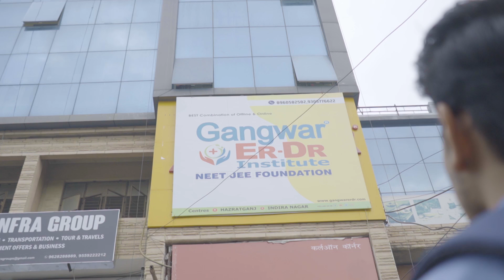पिताजी ने खेत बेचकर पढाया आज लाखो को पढ़ाते हैं | Zero to Hero | Emotional Motivational Video